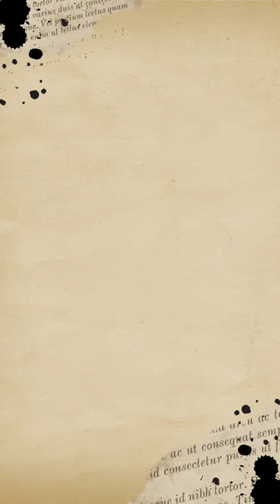Die Farbe der Rache | Cornelia Funkes Fortsetzung der Tintenwelt-Reihe | Buchzitat Rainer Strecker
In den vergangenen fünf Jahren ist viel passiert in der Tintenwelt. Meggie, Mo, Staubfinger und all die anderen Bewohner führen ein glückliches, sorgenfreies Leben, denn in Ombra herrscht Frieden. Anders ergeht es Orpheus, der nach seiner Flucht in den Norden ein karges und entbehrungsreiches Dasein fristet, was seinen Hass auf Staubfinger und all die, die ihn verraten haben, nur noch mehr schürt. Inzwischen ist ihm jedes Mittel recht, um sich an seinem größten Widersacher zu rächen, und er scheut auch vor dem finstersten Zauber, den die Tintenwelt zu bieten hat, nicht zurück. Denn Staubfinger soll büßen.

Somit wird Staubfingers dunkelste Befürchtung wahr – Orpheus lebt! Gehorchen ihm die Worte immer noch? Oder muss Staubfinger sich diesmal vor Bildern fürchten?

Das Hörbuch erscheint bei Atmende Bücher.